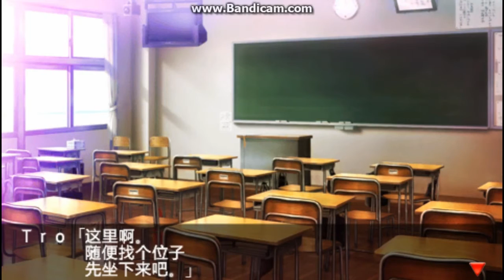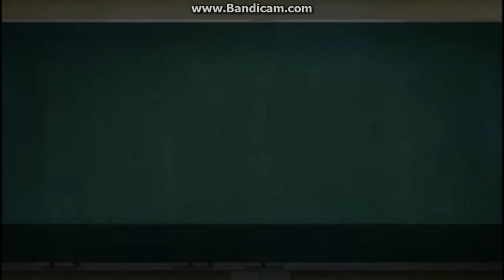Gale game!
Playing games with GameSir gamepad!
Game's Name(Gale Game): Tokimeki Memorial 4